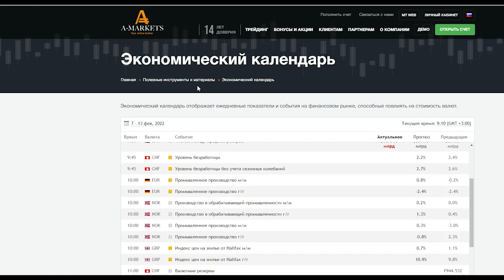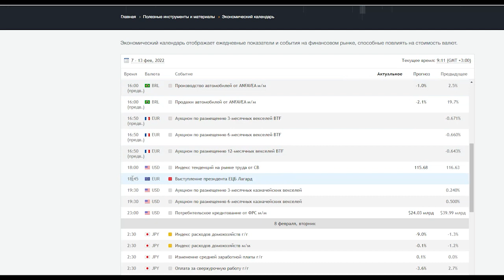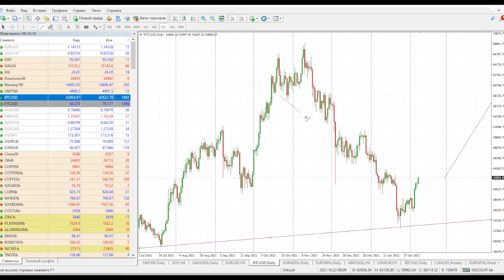Прогноз по S&P500 и BTC/USD | AMarkets